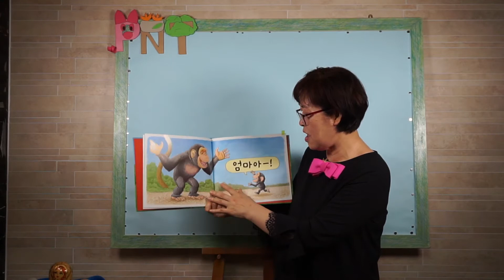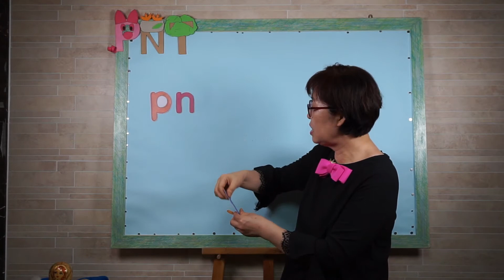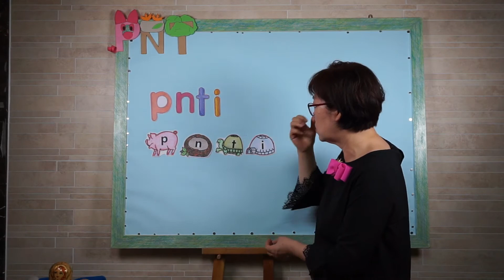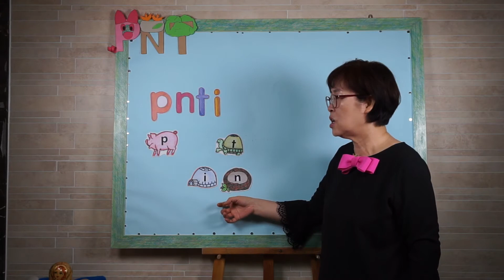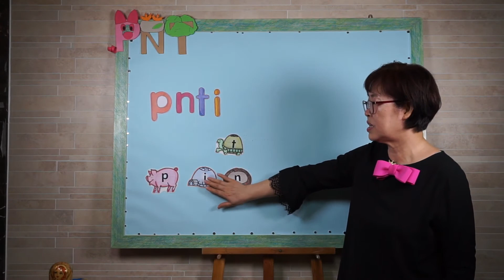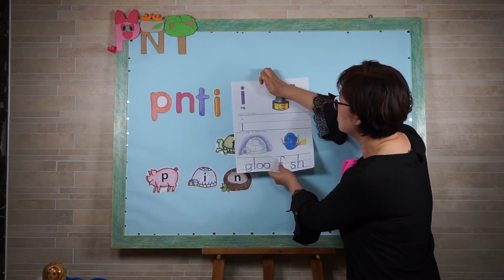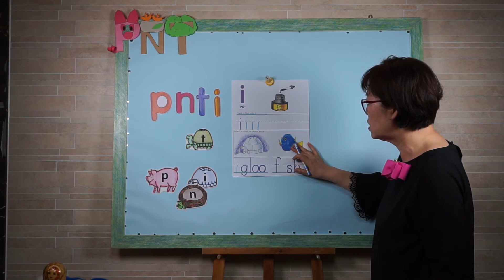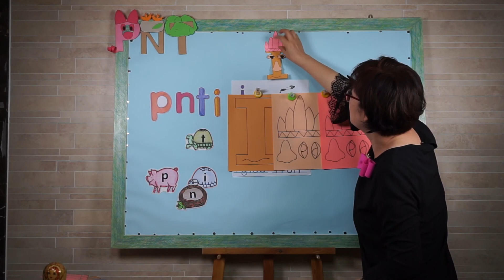[유아영어]4. 알파벳 i의 글자이름과 소리를 안내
숫자 five까지, i의 글자이름과 소리, 워크북, 만들기를 안내해요.
자료는
유투브자료실/ 유아영어에서 출력하셔요.